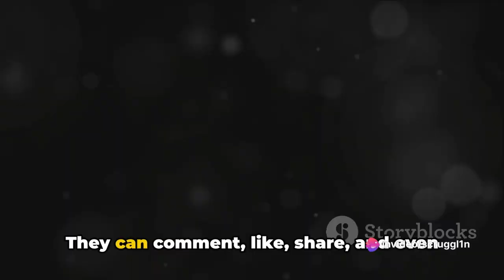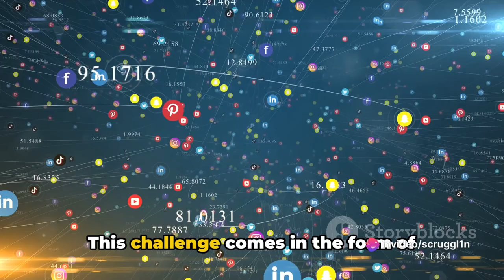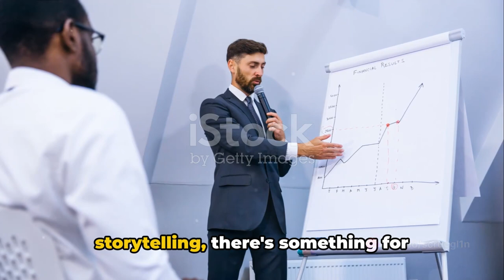Eye-Opening Facts: The Shift from Disney to YouTube & TikTok! 🚀👶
Exploring the Trend: Why Today's Kids Are Choosing YouTube and TikTok Over Disney! Unraveling the Shift in Children's Entertainment Preferences.

Welcome to Unf1ltered Facts!!! 🌍🏈🤼‍♂️🎬🌿✈️🍳🤓 – your ultimate destination for the most mind-blowing, jaw-dropping, and utterly fascinating facts! From the adrenaline-pumping world of WWE/AEW 🥊 to the tantalizing truths about your favorite foods 🍔, we uncover the secrets and stories that make life so intriguing.  Dive into random facts that will leave you speechless 🤯, explore phobias you never knew existed 😱, and journey through history 📜 and around the globe 🌍 with our captivating content. Every video is packed with insights and surprises that you won't want to miss.

QUESTION Have a question about the channel or do you have an idea or suggestion for the channel? Drop it in the comments!